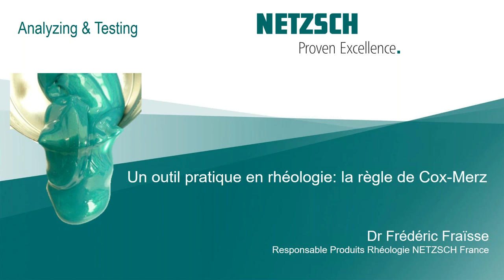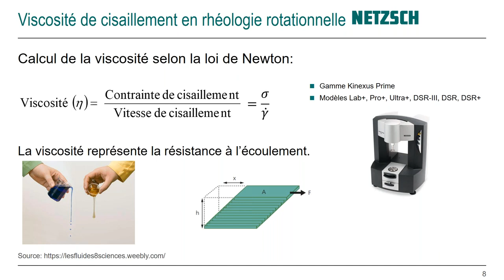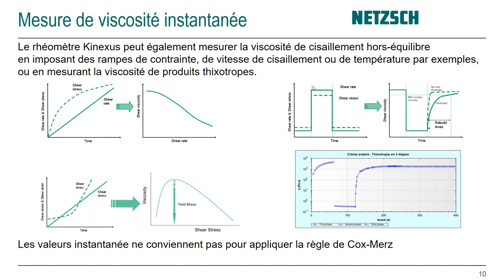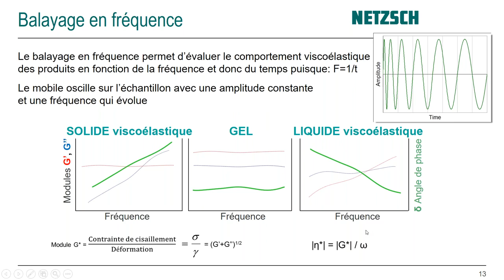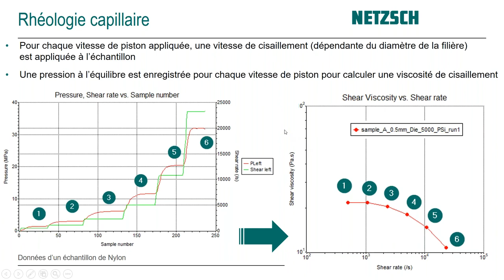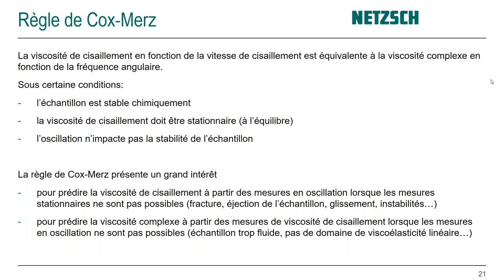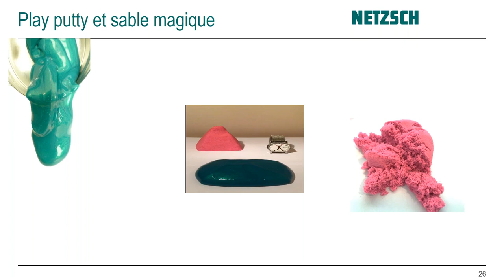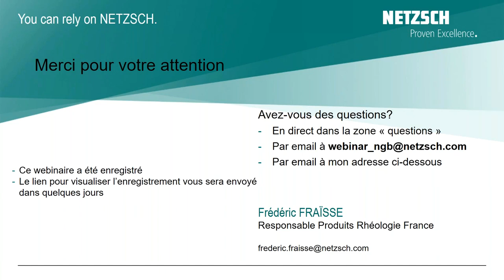Un outil pratique en rhéologie: la règle de Cox-Merz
La règle empirique de Cox-Merz est un outil pratique pour visualiser la viscosité des produits sur une grande gamme de vitesse de cisaillement, ou pour comparer les propriétés rhéologiques mesurées par différentes techniques. Dans cette présentation, nous vous rappellerons comment choisir les paramètres de mesure qui permettent d’obtenir des résultats cohérents. Plusieurs exemples seront ensuite discutés pour illustrer l’intérêt de la règle de Cox-Merz.

Presenter:
Frederic Fraisse
Rheology Manager
NETZSCH-Gerätebau GmbH